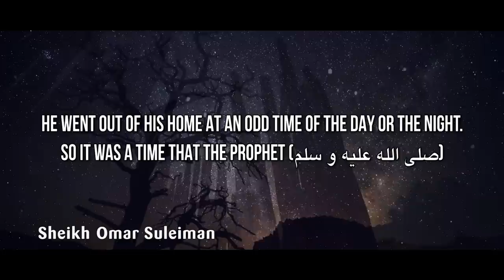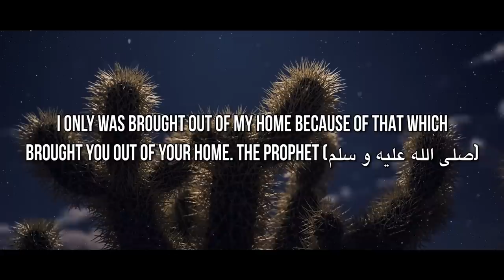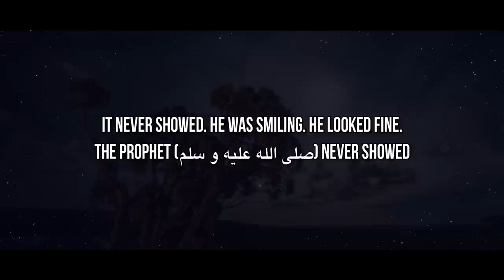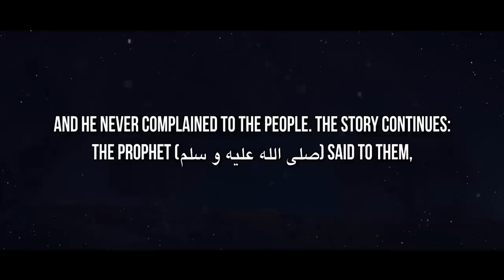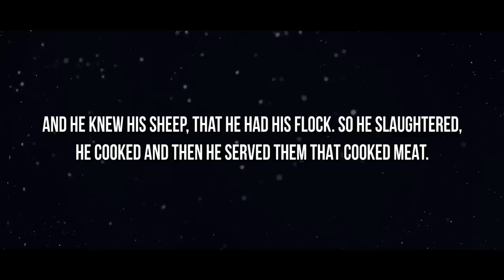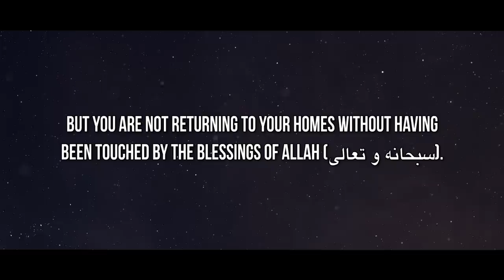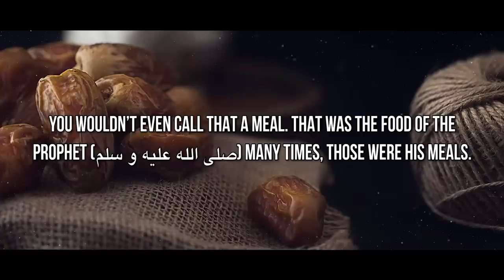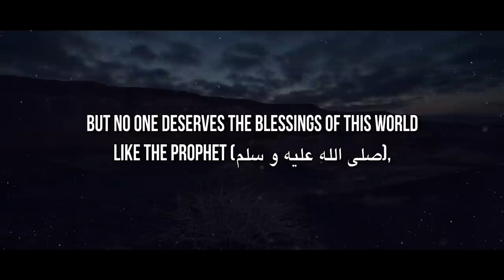When Our Beloved Prophet, Abu Bakr & Umar Were Hungry - Emotional True Story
Speaker: Sheikh Ustadh Omar Suleiman